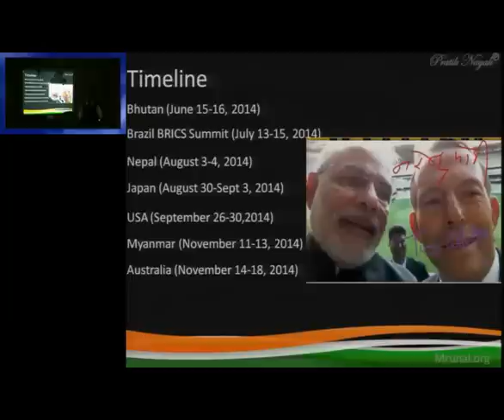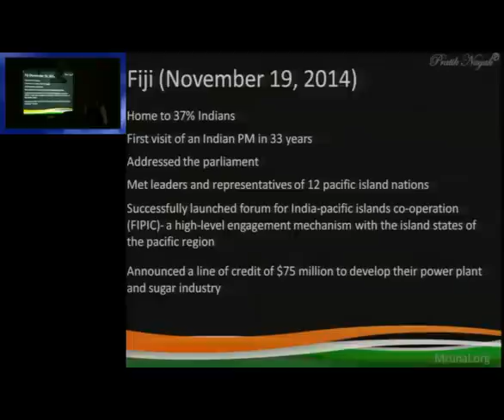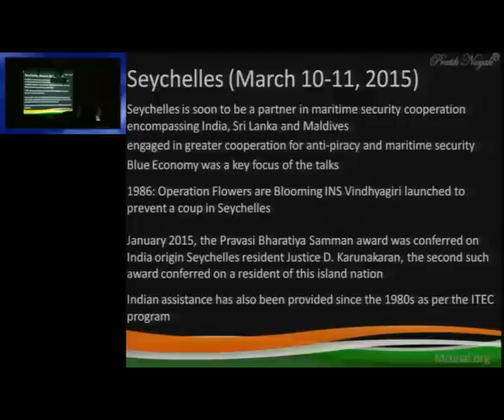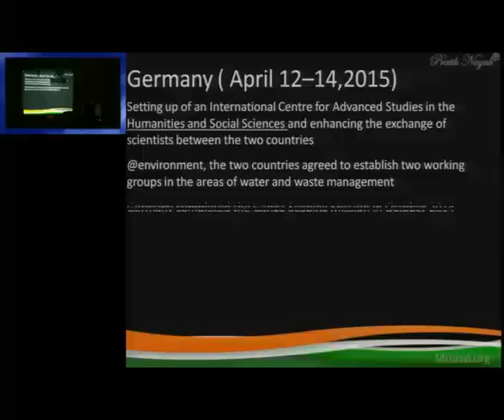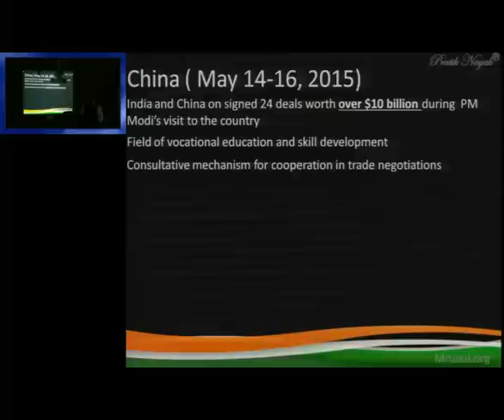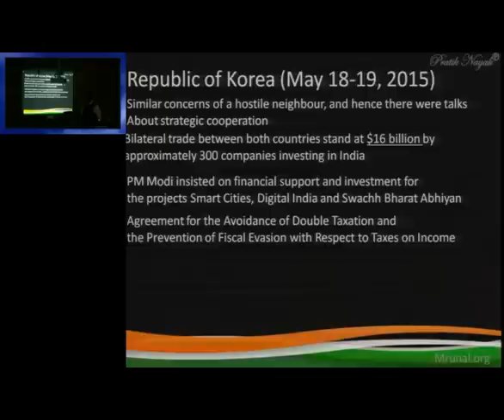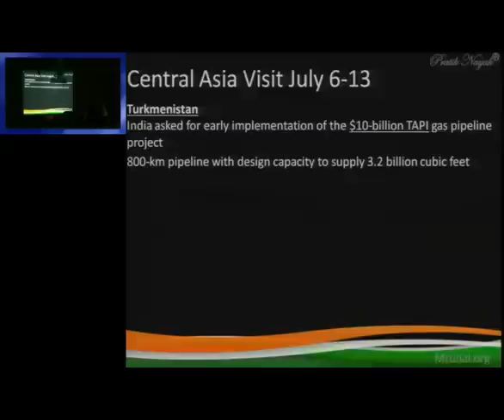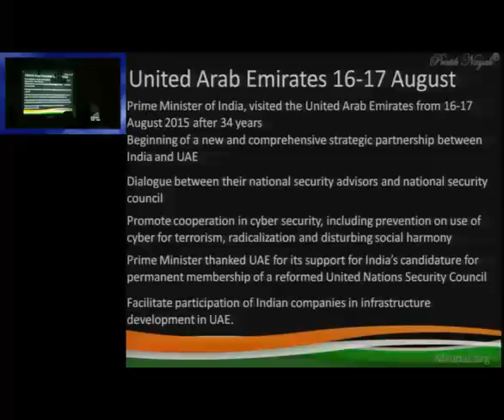IR1/P2: PM Narendra Modi’s Foreign Visits 2015-outcomes & analysis for Mains GS2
Language: Hindi, Topics Covered:
- Timeline of India’s Prime Minister Narendra Modi’s visits to the different countries
- PM’s Fiji visit and agreements signed (November 19, 2014)
- PM’s Seychelles visit and agreements signed (March 10-11, 2015)
- PM’s Mauritius visit and agreements signed ( March 11-12, 2015)
- PM’s France visit and agreements signed (April 9-11, 2015)
- PM’s Germany visit and agreements signed ( April 12–14,2015)
- PM’s Canada visit and agreements signed (April 14-17, 2015)
- PM’s China visit and agreements signed ( May 14-16, 2015)
- PM’s Mongolia visit and agreements signed (May 1718, 2015)
- PM’s Republic of Korea and agreements signed (May 18-19, 2015)
- PM’s Central Asia Visit and agreements signed ( July 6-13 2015 )
- PM’s visit in BRICS & SCO meet
- PM’s visit in United Arab Emirates and agreements signed (16-17 August 2015)
- Self-Study - USA , UNGA Sep 2015 , UK & Turkey Nov 2015 , South East Asia Nov 2015

Faculty Name: Mr.Pratik Nayak
Powerpoints available under Mrunal.org/Download
Exam-Utility: UPSC IAS IPS Civil Services Mains exam, General studies paper, Essay writing and Interviews